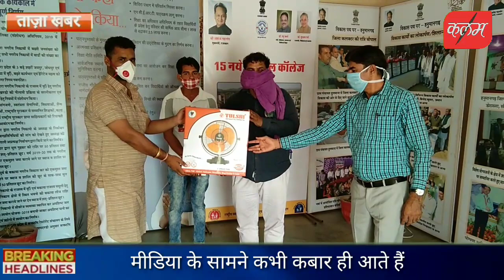ऐसे भी है कुछ दानवीर जो दिल खोलकर दान करते है और सुर्खियों में भी कम ही आते हैं